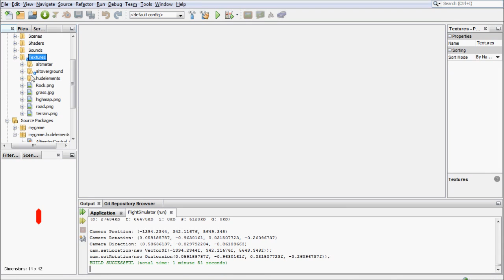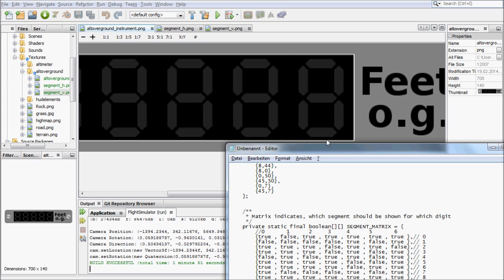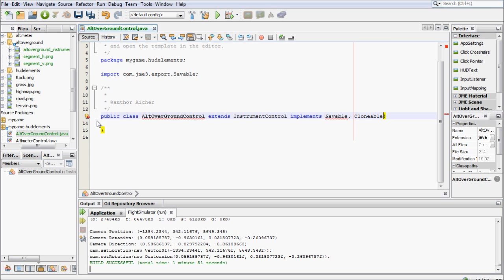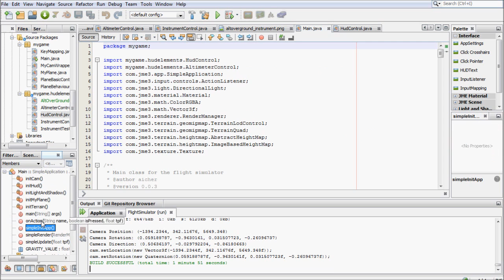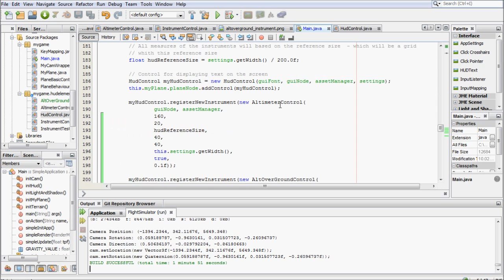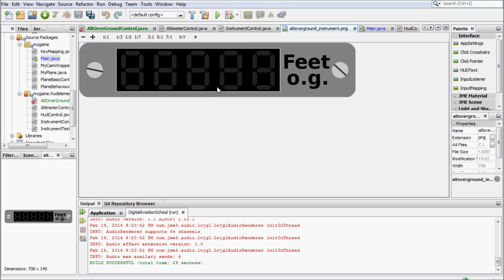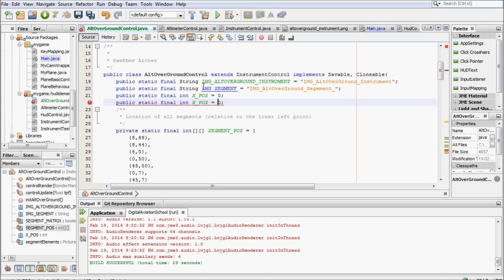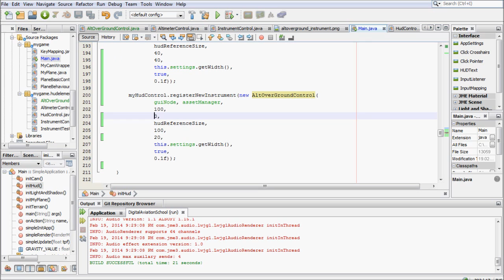Digital Aviation School - Digitaler Höhenmesser über Grund (Pt. 1)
Das nächste Instrument wird ein digitales Messgerät sein. Wir werden die Höhe über Grund anzeigen - und zwar mit einer fünfstelligen 7-Segment Anzeige. In diesem Video wird im Wesentlichen die Positionierung der einzelnen Segmente realisiert. Die Ansteuerung wird in Pt. 2 gezeigt.